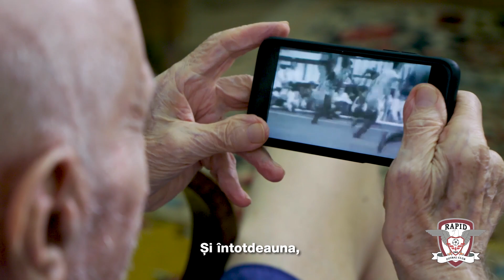Impreuna, spre Liga 1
Abonamentele pentru noul sezon al Ligii secunde sunt disponibile pe bilete.ro. Ne vedem pe stadion, pentru a promova Impreuna.